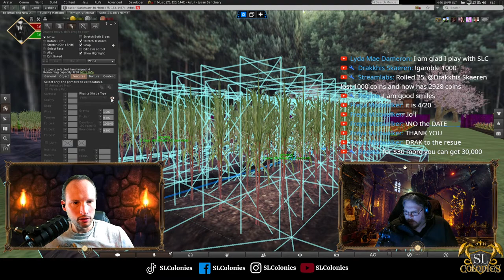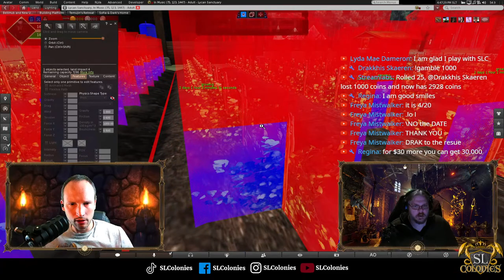[SLC] Ask Me Anything - Episode 12| Second Life Roleplay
🎥 SL Colonies AMA Live Stream Episode 12: Explore and Engage with Us!

In this exciting episode of our Ask Me Anything Live Stream, join us as we dive into new developments and intriguing topics within SL Colonies. From exploring new SIMs like Crafty Kingdom Sanctuary to discussing potential new features like melon fields and mushroom cultivation, this episode is packed with engaging content for all our viewers!

Whether you're interested in the technical side of game development or just love being part of our vibrant community, there's something here for you. Don’t miss out on our discussions about the latest updates and what they mean for your gameplay!

🎬 Timestamps:

00:00:00 Introduction
00:10:24 Exploring New SIMs
00:11:45 Potential New Features: Melon Field
00:20:34 Community Q&A and Feedback
00:26:14 Discussing Strawberry and Melon Fields
00:32:34 Updates to the Brewing System
00:40:55 Exploring the Integration of New Gameplay Features
00:48:04 Troubleshooting and System Enhancements
00:57:29 Community Building and Engagement

🔗 Catch Up On Previous Episodes: Missed out on past adventures?